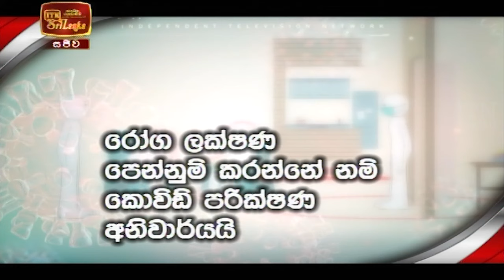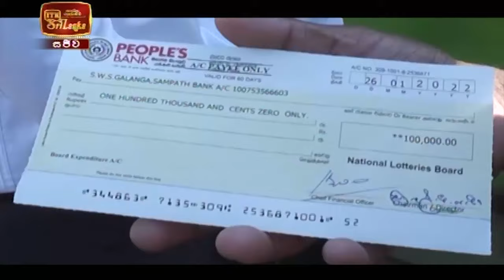ITN News 2022-01-28 | 10.00 PM